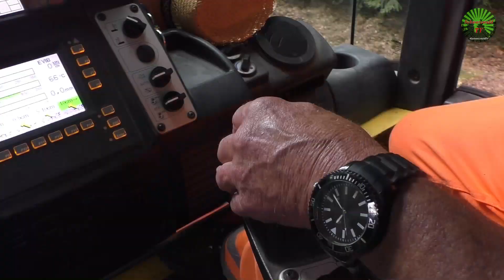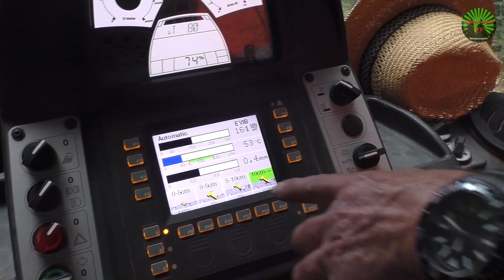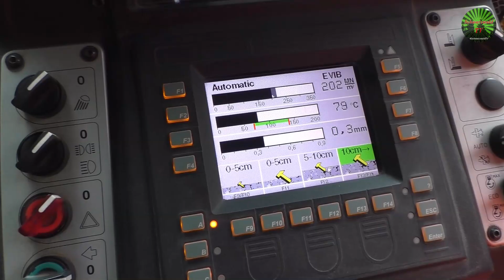🚨🚧 Der Baumaschinen-Report: So funktioniert die Schenkelgelenkte Tandemwalze Bomag BW 174 ACP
Für viele Menschen insbesondere Kinder immer ein Highlight, wenn sie die Straßenbauer sehen. Stundenlang kann man zuschauen, wie etwas neues entsteht. Schon gewusst, dass man auf dem heißen Asphalt eine Wurst braten kann? Hier ein besonderes Video indem es erklärt wird. Das Video entstand während der Straßensanierung der K 6591 im Bereich der Schwarzen Säge bei Görwihl-Strittmatt. Es folgt noch ein weiteres Video über die weiteren Maschinen die dort im Einsatz waren. Gute Unterhaltung. Und vergesst nicht ein Like und Kommentar zu hinterlassen.

🚨🚜 WELTE W 130 M || Forstmaschine im Käferholz-Einsatz

Bank: Volksbank Rhein-Wehra
Inhaber: Peter Umstetter
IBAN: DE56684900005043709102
BIC: GENODE61BSK
Verwendungszweck: Unterstützung Schwarzwald TV

▬ Filmempfehlungen ▬▬▬▬▬▬▬▬▬▬

🔥🚒 Brand auf Kreismülldeponie Lachengraben bei Wehr

🚨🏍️ Paar aus der Schweiz verunglückt mit Motorrad bei Todtmoos

​🚨🚁 Schwerer Unfall auf B 518 bei Schopfheim [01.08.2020]

🚨🏍️ Motorradfahrer kollidiert mit Wohnmobil bei Todtmoos L 148

🚨🚁Herrischried: Schwerer Motorradunfall mit Traktor

🚨 Früheres Bauernhaus im Hochschwarzwald geht in Flammen auf

▬ Hintergrundmusik ▬▬▬▬▬▬▬▬▬▬

The Farmer - In the dell ( YouTube Studio )